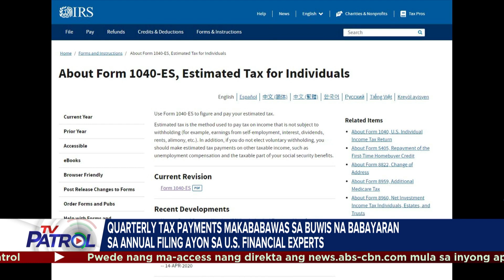TFC News on TV Patrol | August 28, 2023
Panoorin ang mga balita tungkol sa Pilipino ngayong Agosto 28, 2023 mula sa iba-ibang bahagi ng mundo hatid ng TFCNews

• Sec. Diokno ibinida ang estado ng ekonomiya ng Pilipinas bago ang AFMGM.

• Ika-40 death anniversary ni Ninoy Aquino, ginunita ng mga FilAm sa California.

• Financial expert, may payo sa pag-file ng 3rd quarter tax sa U.S.